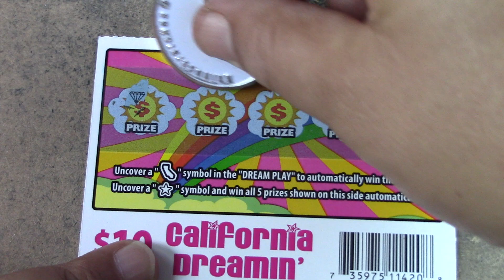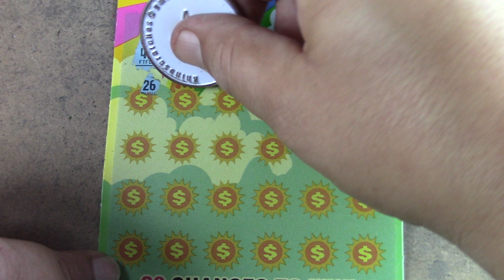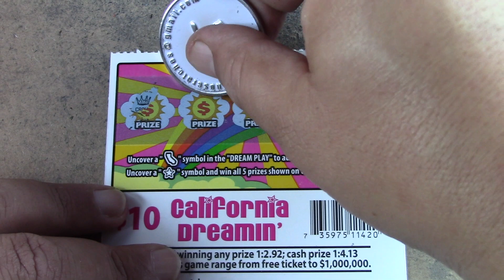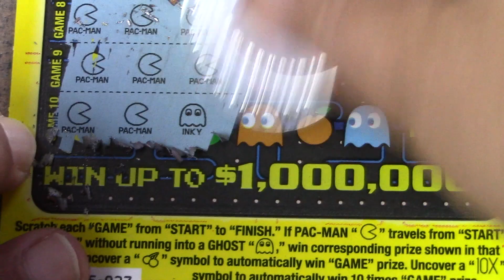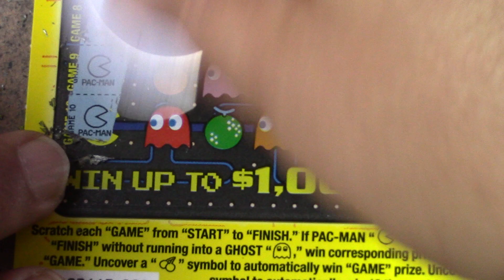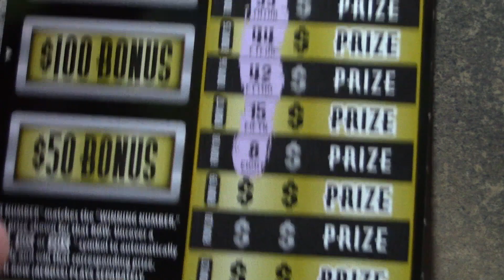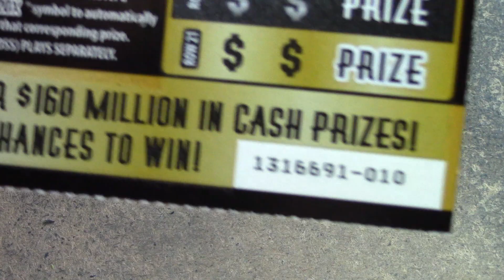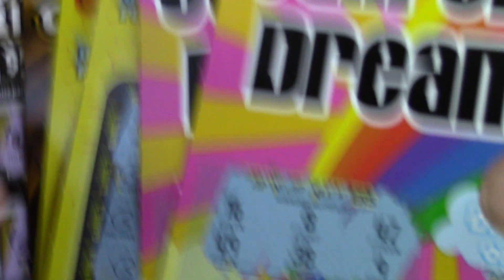TRYING SOMETHING DIFFERENT TODAY!!!!!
If you need to get a hold of me, my email is